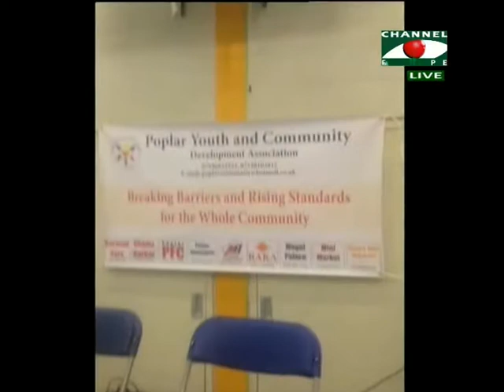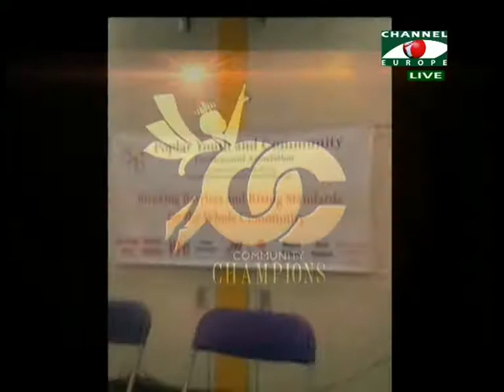Talk Show Community Champions 220914 All Parts